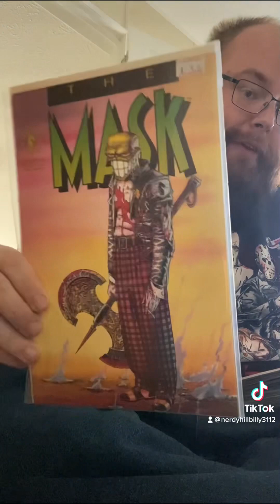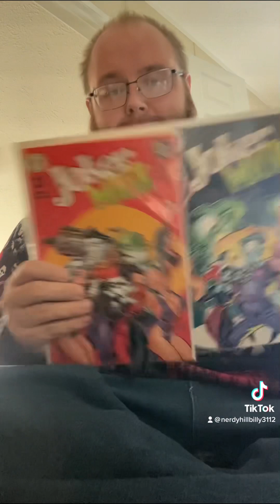Am I a Fan of THE MASK???